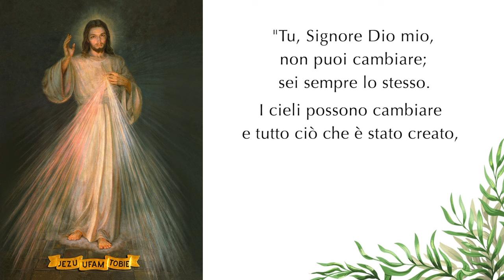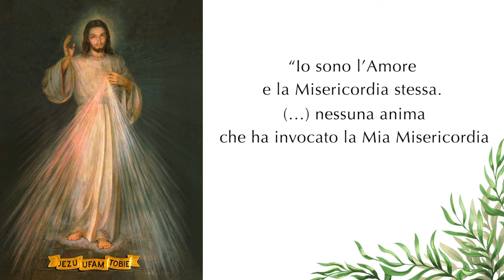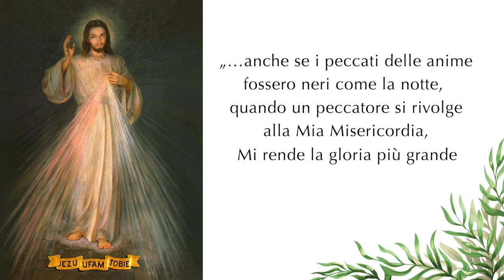La fiducia nella Bibbia e nel “Diario” di Santa Faustina 02